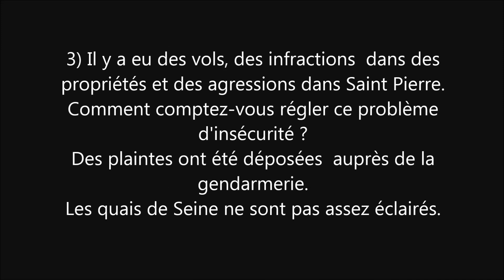CM du 2 décembre 2020 question 4 insécurité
3) Il y a eu des vols, des infractions  dans des propriétés et des agressions dans Saint Pierre.
Comment comptez-vous régler ce problème d'insécurité ?
Des plaintes ont été déposées  auprès de la gendarmerie.
Les quais de Seine ne sont pas assez éclairés.